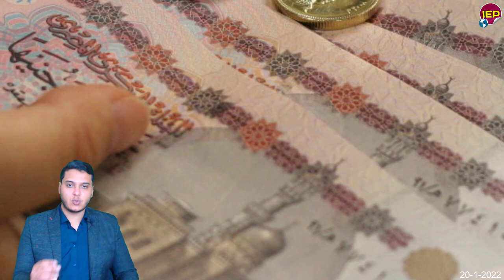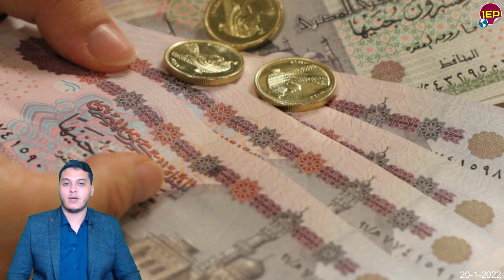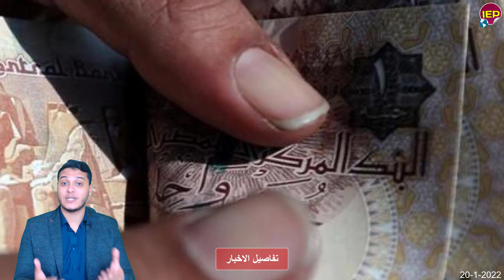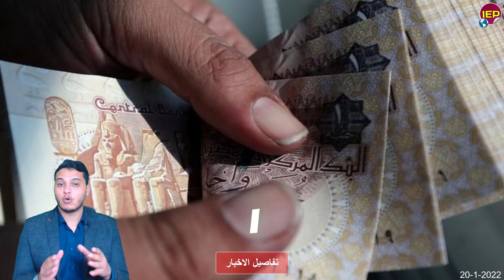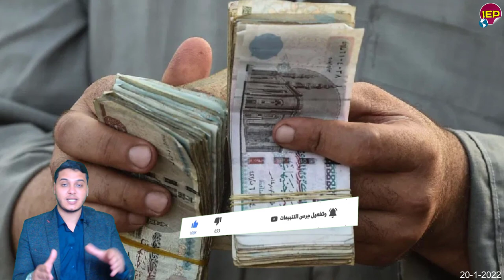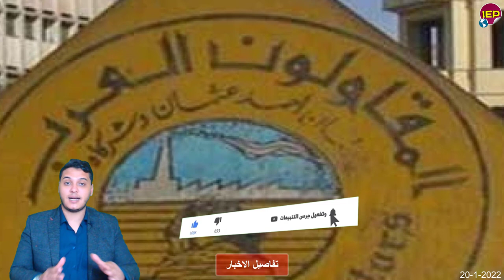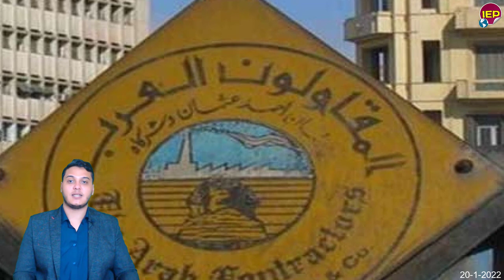عااجل خبر ساار جدا من السيسي اليوم لكل المصريين منذ قليل هاام اليوم الخميس